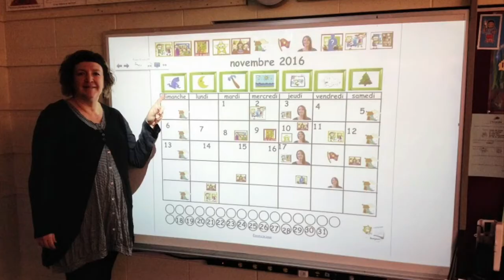Vidéo Promotionnelle RVPN Printemps 2018